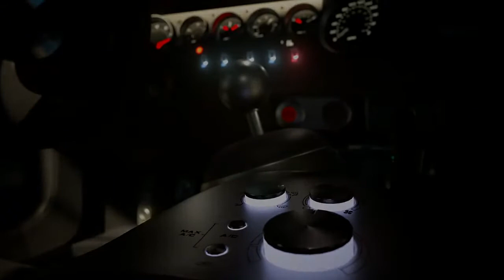Future of Gaming - Closing Sizzle Trailer -PS5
PSN ACCOUNT: OTFxFlacxko